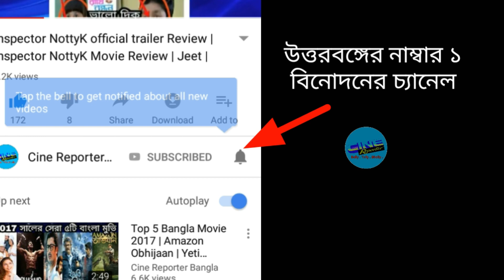নতুন হিয়া কে ? নতুন চরিত্র না নতুন হিয়া ? | Ekhane Akash Neel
Ekhane Akash Neel Serial Today Episode in Hotstar will be superb.So Cine Reporter Bangla upload this video.Ujan Hiya Biye ,Ujan Hiya Biye is latest topic.Hiya Ujaan ke propose korbe biyer jonyo.Tarpor dekha jak ko hoy .এখানে আকাশ নীল আজকের পর্ব দারুন হতে চলেছে । উজান হিয়া পালাবে , উজান কি পালাবে ??